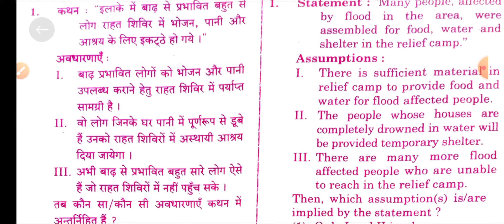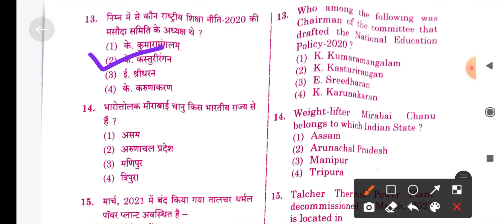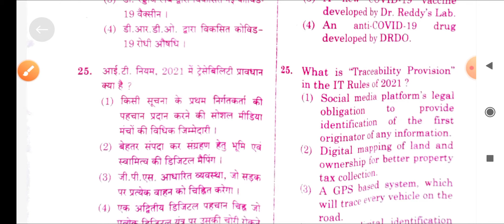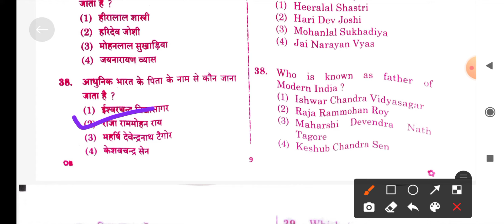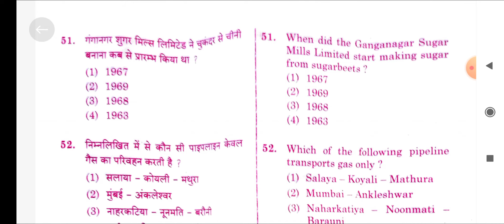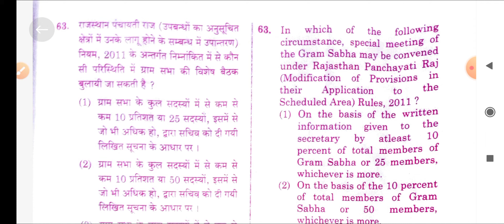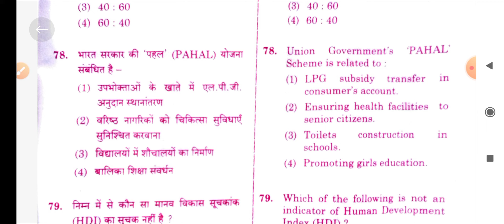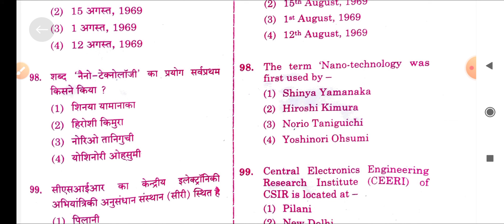Rajasthan SI Answer Key 2021|Raj Sub Inspector Exam 2021|14 Sep Gk &GS Paper Answer Key|Rpsc Ans key